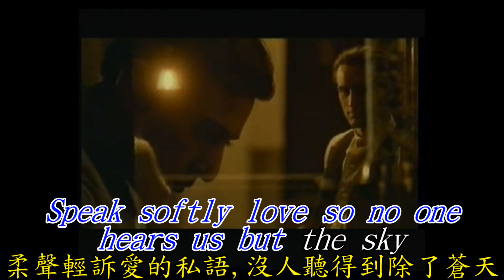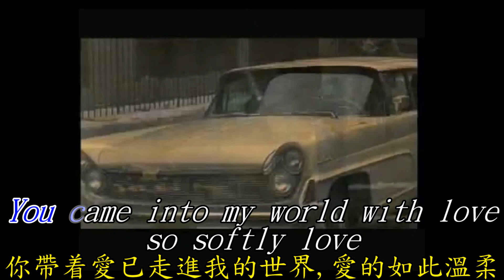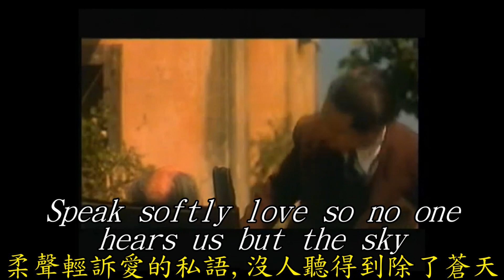《Speak Softly Love》《柔情輕訴》電影教父主題曲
演唱著:Andy Williams(1927~2012)作曲:Nino Rota(1911~1979)作詞:Larry Kusikl. kylee